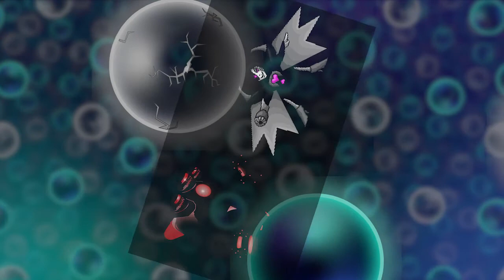Power of NEO STORMTON (Undertale/Minecraft Mix)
This mashup includes these themes (none of which I own):

Witherstorm Theme 1 from Minecraft: Story Mode
Witherstorm Theme 2 from Minecraft: Story Mode

(The Mettaton NEO Image is an edited image of this original image)

(The Mechastorm Image I made myself)

DISCORD SERVER!! Come join the fun in The Corrupted Caves!

STAY FRESH MY DUDES!!